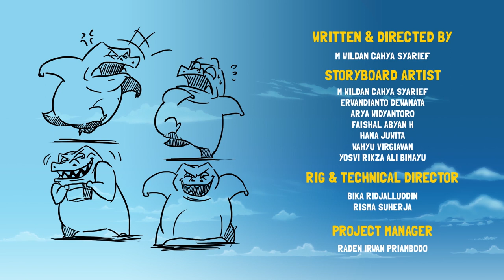Kartun Anak | Foto Selfi